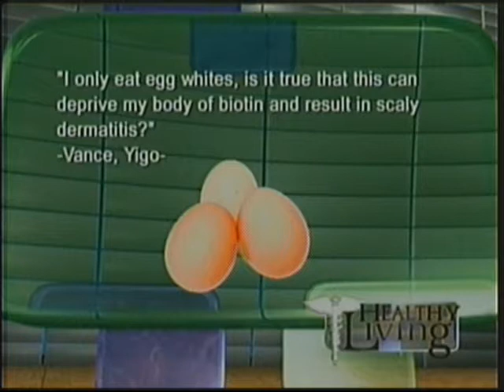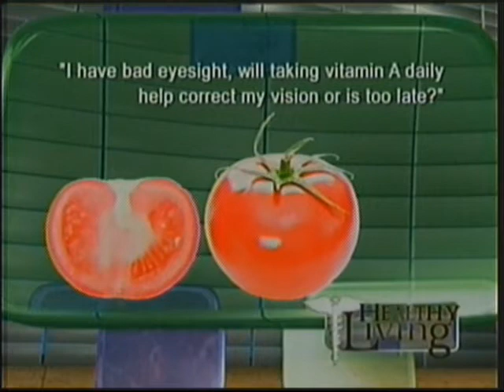Healthy Living with Dr. Jitka Lom: VITAMINS AND SUPPLEMENTS (2 of 2)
Dr. Jitka Lom answers your online questions about concerns with vitamins and supplements.